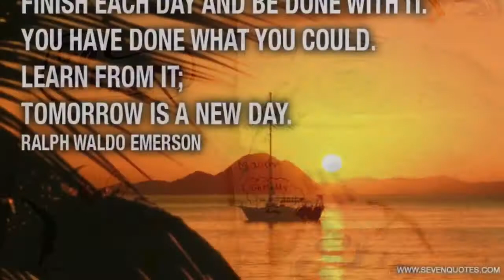USA DIVING REGIONALS 2014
AAAD Team